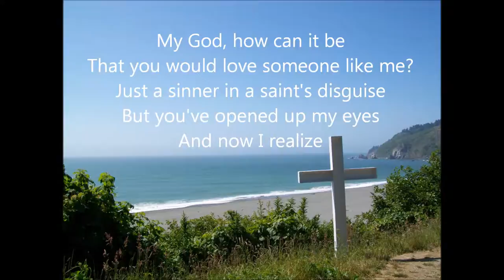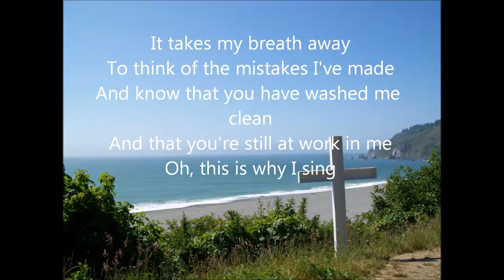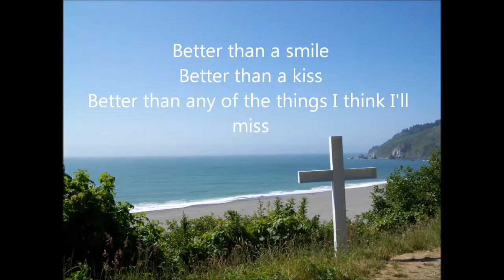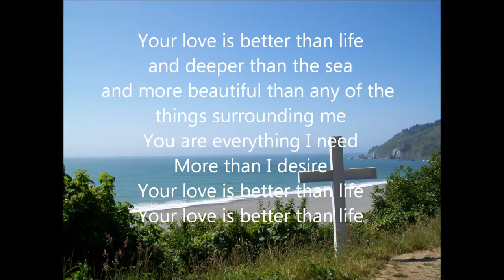Trevor Morgan - Better Than Life.wmv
"Better Than Life" is from Trevor Morgan's "Wonderlight" CD. I love this CD. I first saw Trevor when he appeared with Third Day at Fish Fest in Gresham, Oregon in Aug. 2011. Then I saw him again recently opening for Third Day again on their "Move" tour. I just love his voice, so I bought "Wonderlight" that he released in 2004.

This picture I used for this video is one I took on the California coast last year.